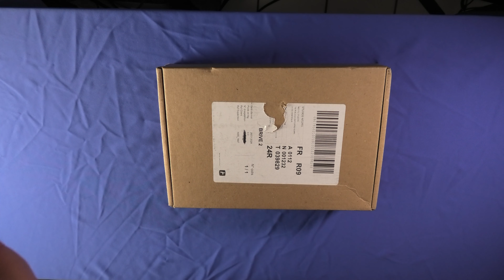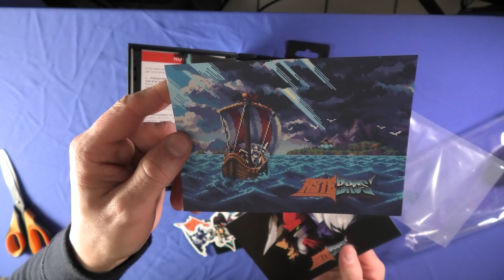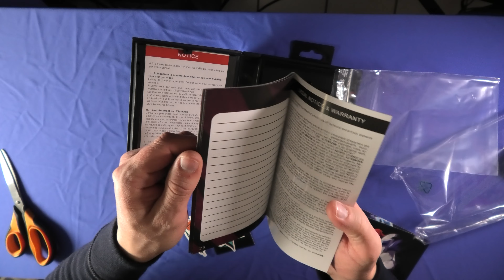Astebros - Unboxing - édition standard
Un nouveau déballage sur un jeu néo-rétro et sur cette chère Mega Drive.
Astebros développé par les studios français Neofid est un rogue-lite, style de jeu inconnu à l'époque 16bit.

Je vous envoie vers un peu de gameplay sur une de mes diffusions Twitch